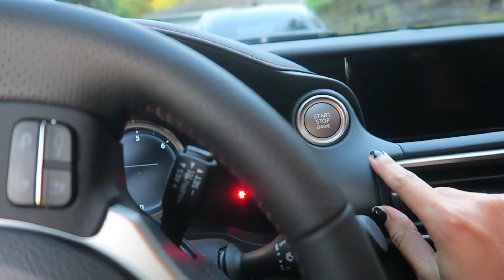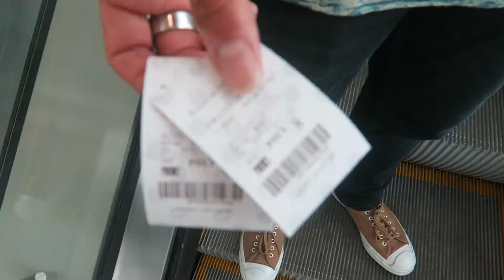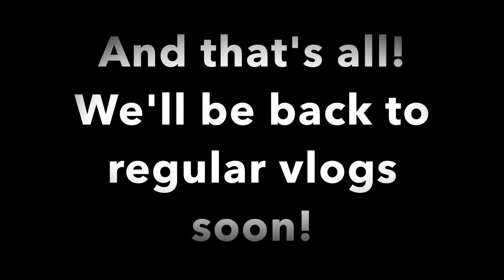BRAND NEW CAR! A LEXUS IS MY DREAM CAR!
June 3 and June 4, 2017* In today's vlog i'm showing you a brand new car, a Lexus which is my DREAM car! Andre and I get off the cruise ship and we had such an amazing vacation together, we both really enjoyed it. We went to a barbecue at my parent's house later that day and it was a really nice way to end our vacation. The following day Andre and I go see Pirates of the Caribbean in theaters, I am shocked by how expensive popcorn is at the movie theater, and then we go to a barbecue filled with lots and lots of Portuguese people speaking the language and me not understanding anything! Watch to find out more!

SNAIL MAIL:
LifeWithLina